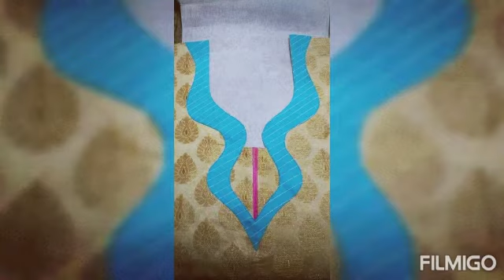New stylish 45+ Neck Design | Simple Neck Design | 2021 Neck Design| part 14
Today's in this video,
New style neck design for girls
New fashion design neck for Kurti
Neck design 2021 Beautiful neck design ideas for girls Neck design ideas for kameez Kurti blouse &frock